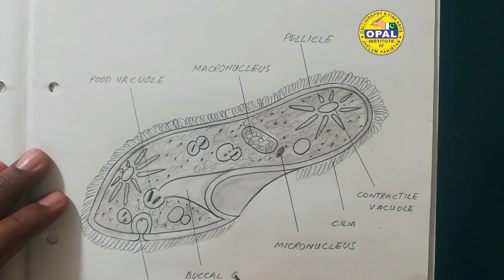OPAL's Diagram-Paramecium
How to draw diagrams on Biology Practical copy Punjab Board Lahore by Naveed Akhtar Uppal (calligrapher & artist) Jhelum, Pakistan.
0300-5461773